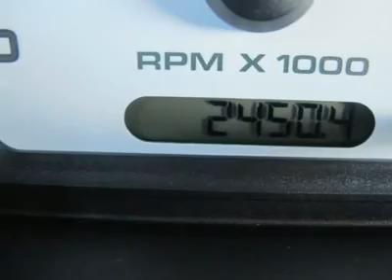2011 FORD RANGER Cleveland, GA U7142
2011 FORD RANGER Cleveland, GA
Stock

Looking for the right car? Today could be your lucky day. With 2450 miles, this Oxford White, Certified 2011 Ford Ranger equipped with manual transmission could be yours. Request more information and set up a test drive right away.